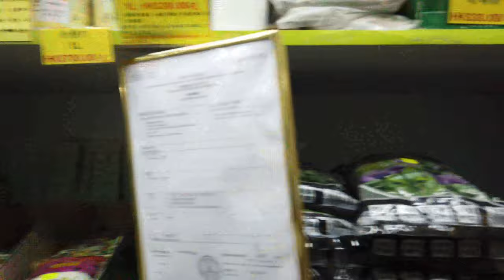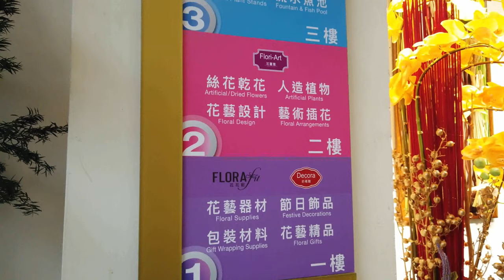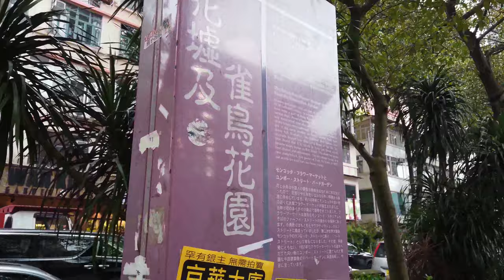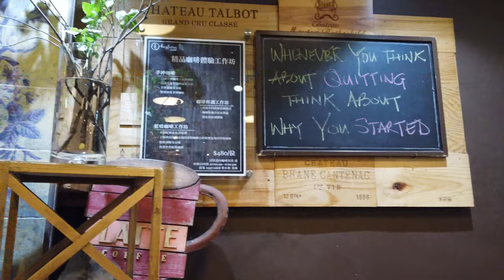Walking in Flower Market, Mong Kok｜Hong Kong [4K]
The Flower Market is located in Mong Kok, Kowloon. It is an open-air market with vendors selling a variety of cut blooms, potted plants, seeds & bulbs.

My Gear:
GoPro Hero 8
DJI Osmo Pocket
Camera microphone
Gimbal Stabilizer for GoPro 8 Action
Adobe Premiere Pro
Adobe Photoshop Elements 2020
256GB SD Card
Portable Charger Anker PowerCore 20100mAh
DJI Osmo Pocket Mic Adapter
RCstyle OSMO Pocket Camera Lens Filter Kit Set